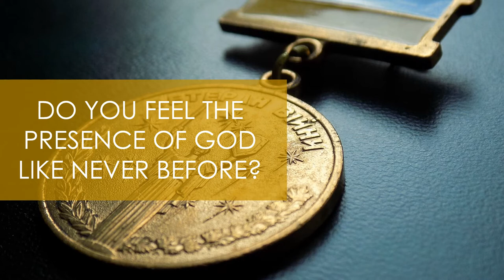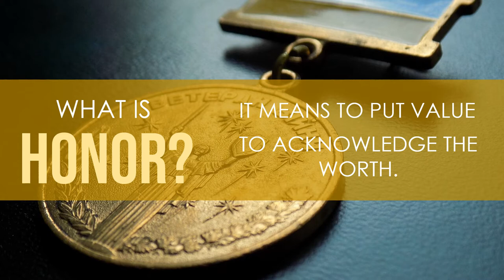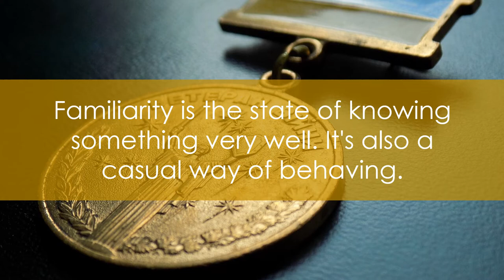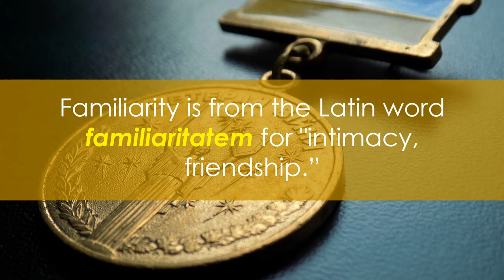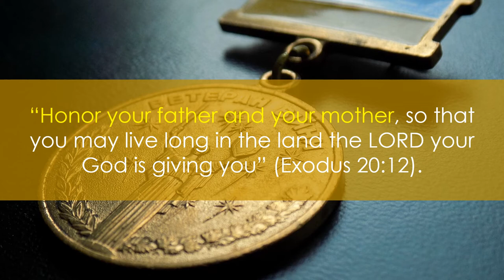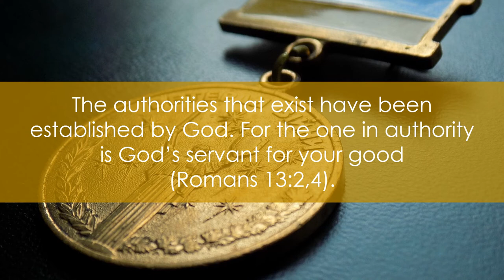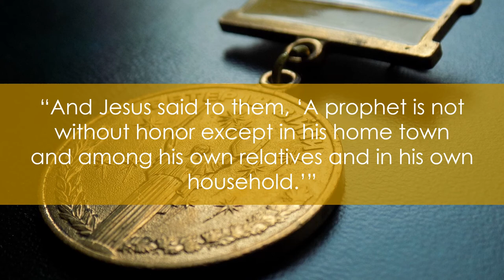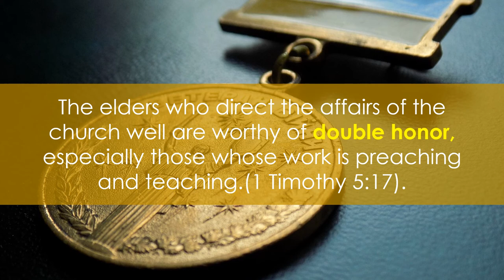HONOR UNLEASHED I Mutual Honoring Makes the Difference!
Seeing and observing our culture nowadays, many would be disheartened.  The influence of the mainstream and social media is so massive.  They are all embedded in the fiber of our society.  Mainstream and social media could be the best avenue to honor. But sad to say, it became an avenue for a massive display of dishonor.  They became the platform for character assassination and maligning of someone's name.  In the church, many are probably asking why after year of their spiritual journey, gradually they became empty. They tremendous experience of the presence of the Almighty is no longer the same as that of before.  Why? Simply because they forsook and neglected one thing: honoring.  Something happens when you honor. Something is being unleashed when you honor.  Honoring came form the Greek word 'time'' means to put VALUE. It means to acknowledge the WORTH.  On then other hand, dishonoring has to have also a special and careful attention.  Dishonor came from the Greek word "atime" which means to consider something or someone ORDINARY. Dishonoring once we failed to deal with one of the greatest enemy of faith. Not fear, Not doubt. But FAMILIARITY.  Familiarity the Bible tells us breeds contempt. The moment we become contemptuous, that would lead gradually to dishonoring.  Join with us as delve out and dig deeper how we will manifest HONORING IN THE LENSE OF THE COVENANT!

QUESTION TO PONDER:
1. Do you feel empty? Disengaged? Disconnected?
2. Do you feel the presence of God like never before?
3. When was the last time you honor?